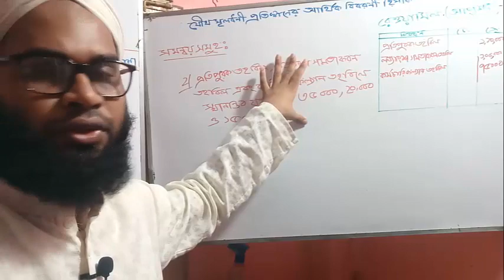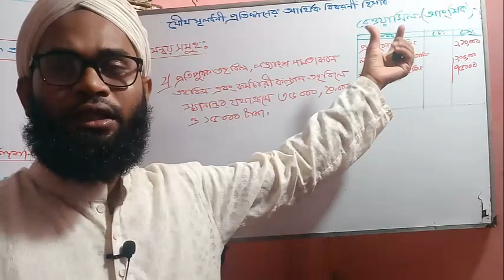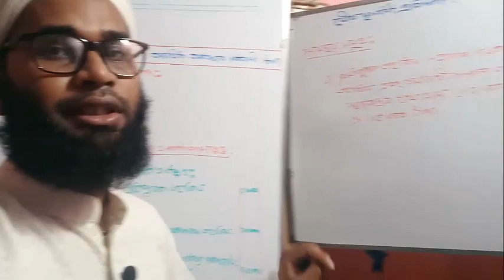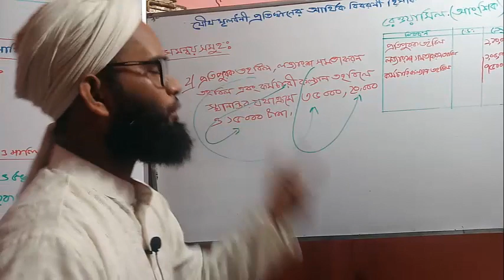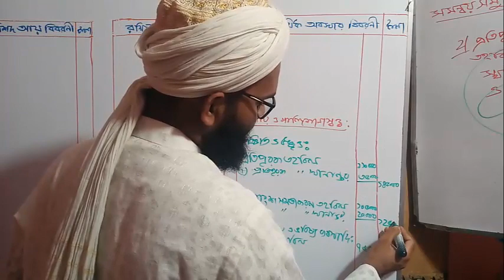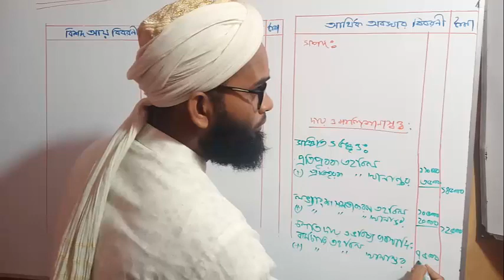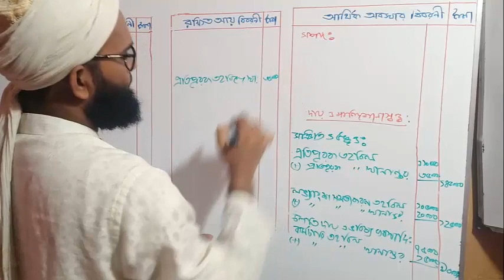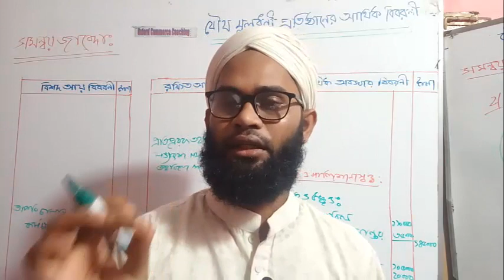Accounting/ Hsc Accounting 2nd Paper: concept of financial statement of join stock company( part-13)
Category
Education